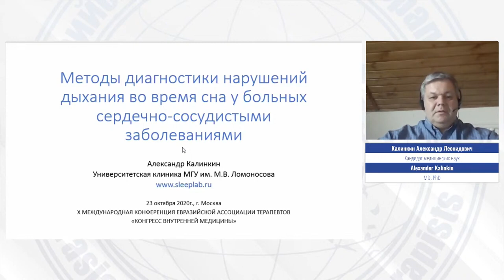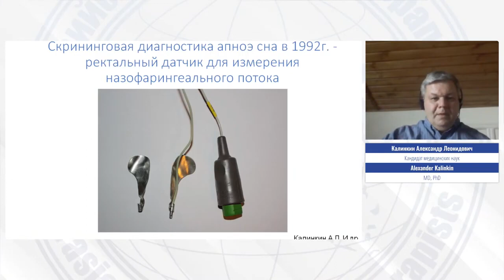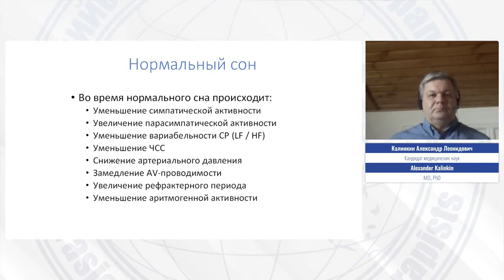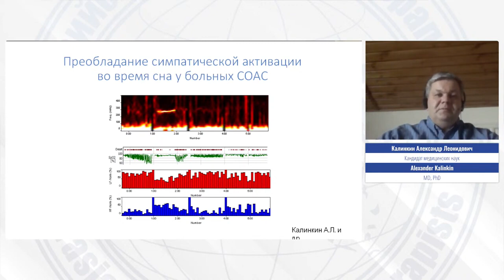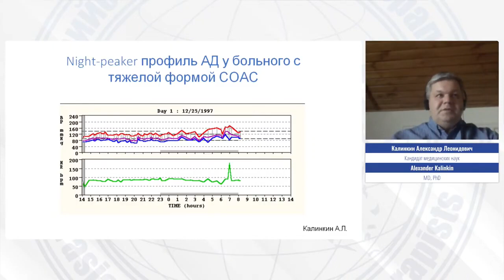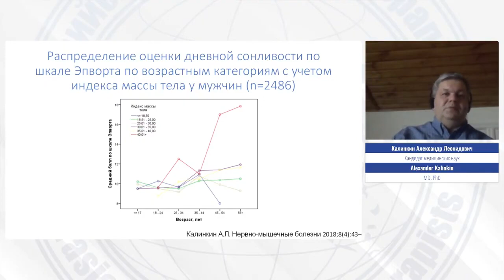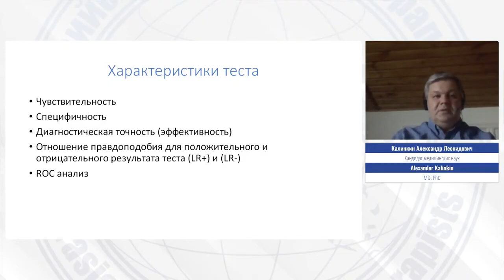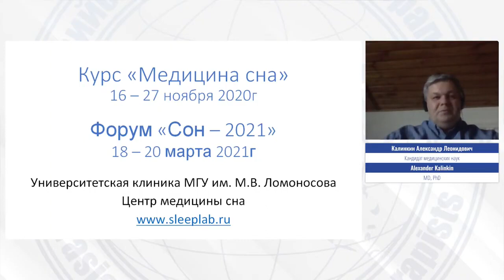Методы диагностики нарушений дыхания во время сна у больных сердечно-сосудистыми заболеваниями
Спикер:
Калинкин Александр Леонидович
Кандидат медицинских наук, руководитель центра медицины сна, ведущий научный сотрудник МНОЦ «Московский государственный университет им. М.В.Ломоносова», эксперт Европейского общества исследователей сна (ESRS), председатель секции «Медицина сна» РНМОТ (Россия, Москва)